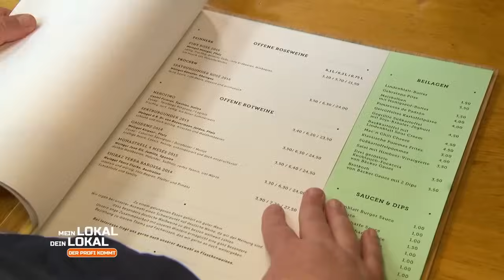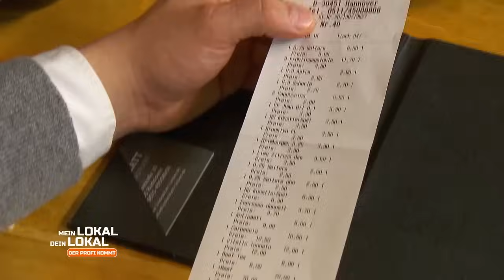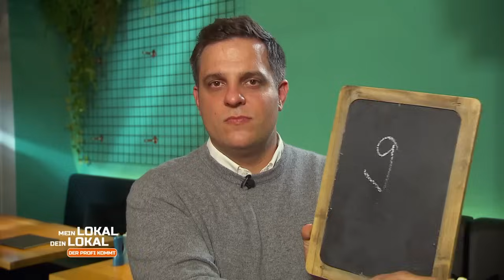"KEIN REFRESH kommt auf meinen Teller!"🤯🐟 Der Thunfisch-Freak ist da! | 2/2 | Mein Lokal, Dein Lokal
Der Beiname "Grillgarten" des Restaurants "Lindenblatt" in Hannover lässt schon ahnen, dass hier auf viel Fleisch gesetzt wird. Die Produkte sind dabei hochwertig und die handwerkliche Verarbeitung tadellos. Bei der Vorspeisenzubereitung sorgt Benjamin für für leichte Furore: Das klassische Vitello Tonnato sieht nicht nur ganz anders aus, sondern wird auch mit Thunfischtatar serviert! Dabei kommt es am Tisch zur Diskussion...